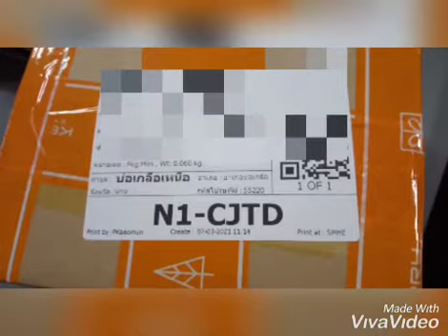ส่งอิ่นคู่เก่าค่ะ 7 มี.ค. 64